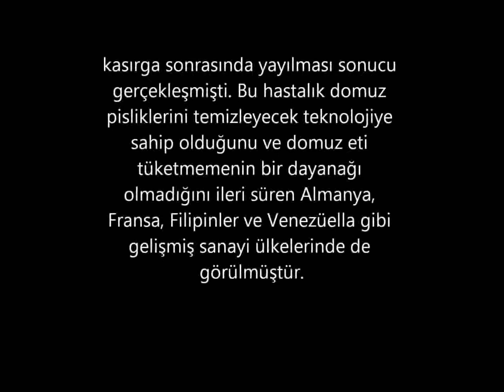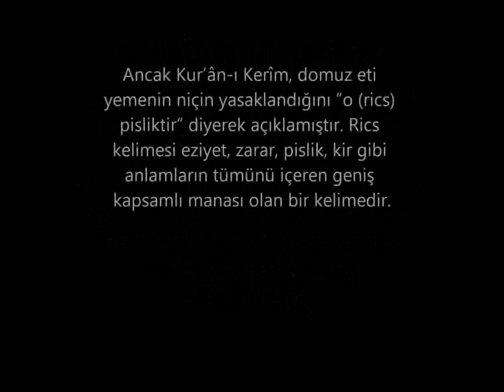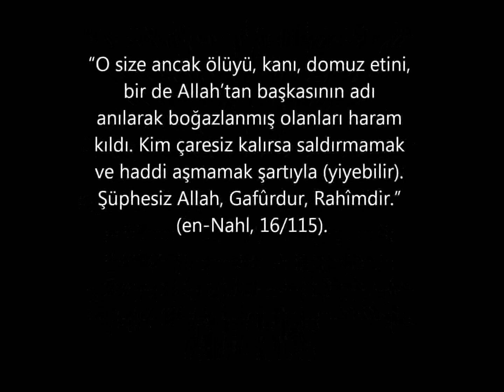DOMUZ ETİNİN YASAKLANMASI BİLİMSEL BİR MÛCİZEDİR (Kuran)для турецких